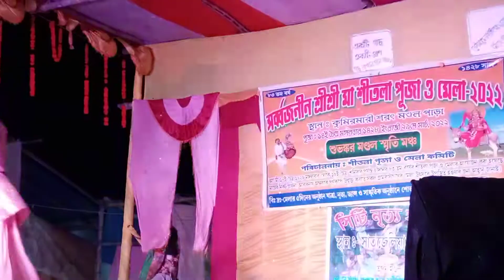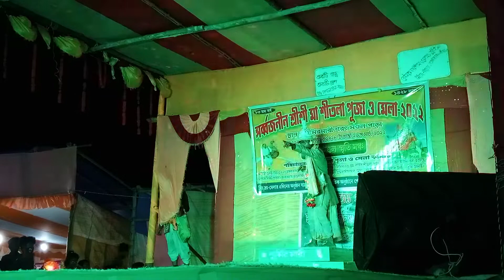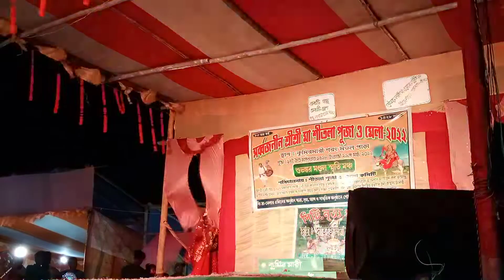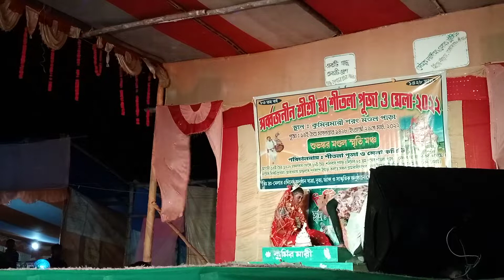💝new jay maa saraswati ,/dj pravakar/2022